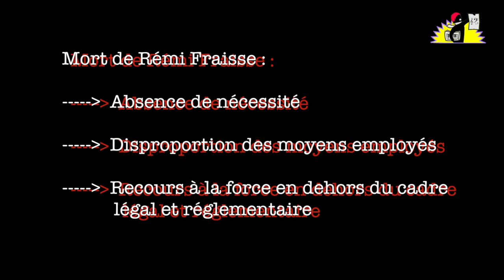"En cas de Refours à la Corse" par La Parisienne Libérée